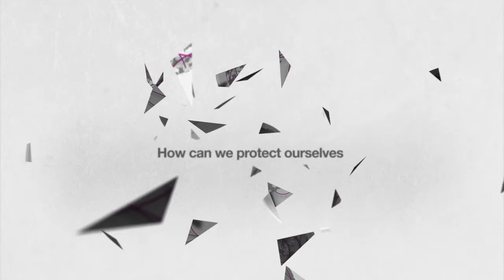The Global Risk Report - Excerpt 3